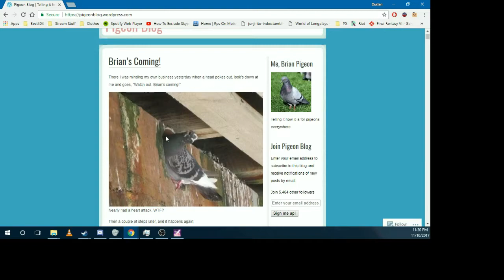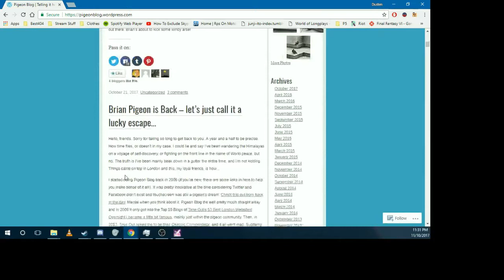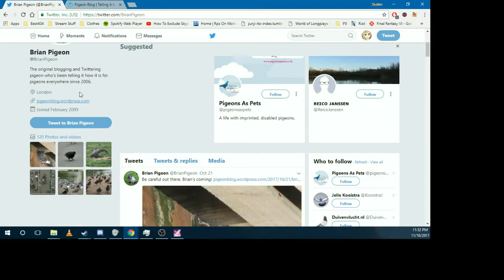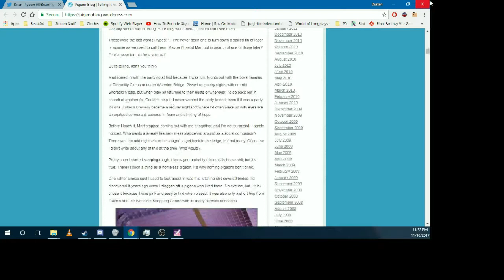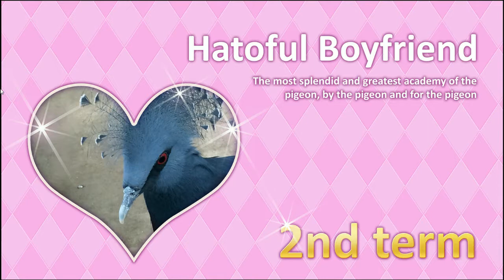Let's Stream Hatoful Boyfriend! - 02: RAGE VOLTAGE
The pudding is a lie!!